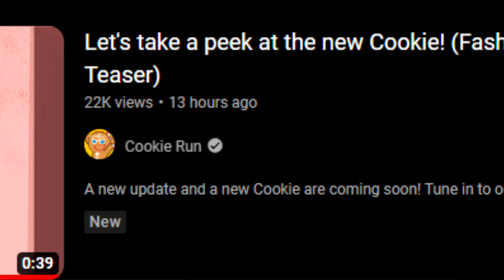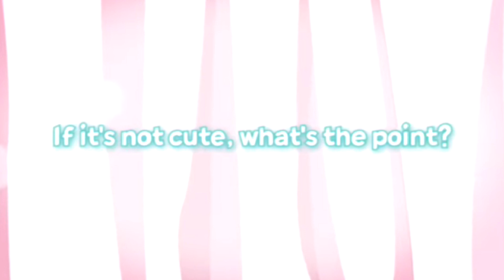COOKIE RUN: PROJECT COOKIE RUNWAY - ANALYSIS AND THEORIES! (What Will We Expect?)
Fashion is subjective. You could wear something super pretty and adorable, or you could wear something raggedy yet hip to the new generation. However with a new Runway Event happening with Cookie Run, it makes you wonder what everyone is going to wear. Not only that, but which Cookie is going to be in charge of the outfits!

Who is the new Cookie going to be? What will they do? There's even proof that Mint Choco Cookie will be receiving a Magic Candy as well in the middle of the update! If this is true, then what else could we possibly expect within the new Cookie Run: OvenBreak update? Let's try and theorize and predict what we could possibly get!
If you'd like, consider buying the merchandise!